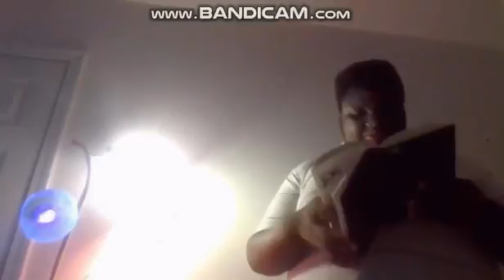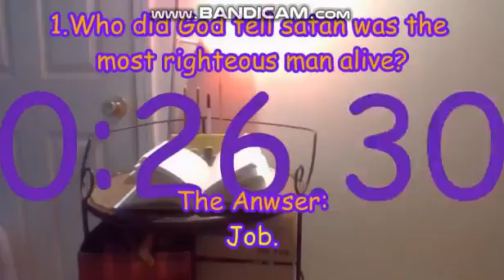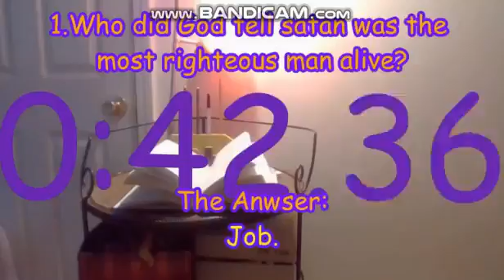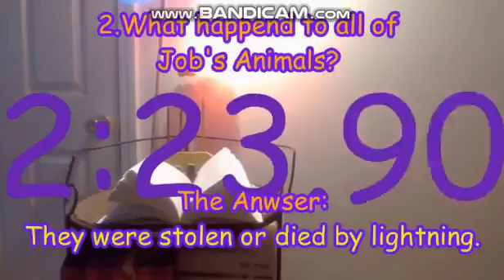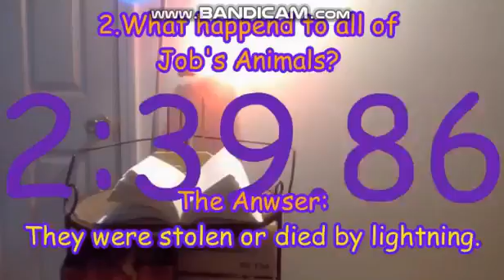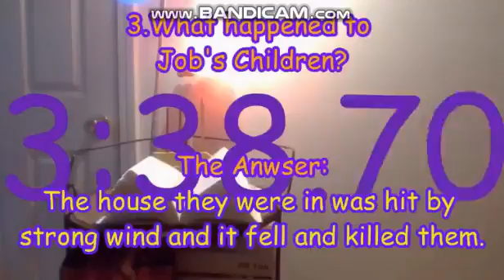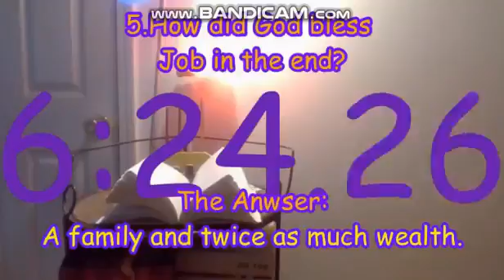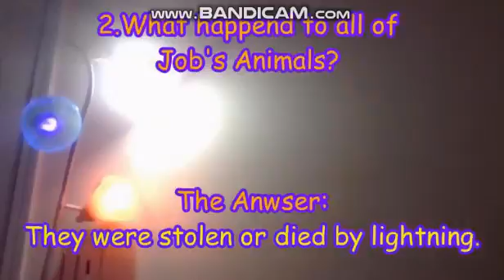Bios Kósmos Church Pre-Youth (The Blessings Of God) 7/6/19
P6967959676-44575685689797